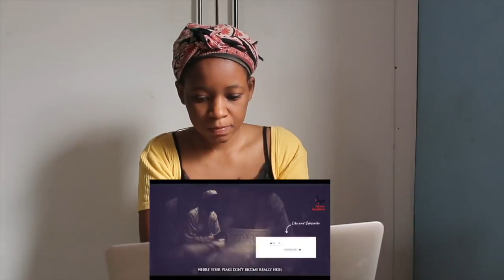Fear And Hope | REACTION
📖 REACTION DEFINITION:

. re·ac·tion
rēˈakSH(ə)n/
noun

Fanny&jessy
Haspolat-lefkosa,via mersin 10,Turkey (cyprus international university)
mersin, turkey,99010